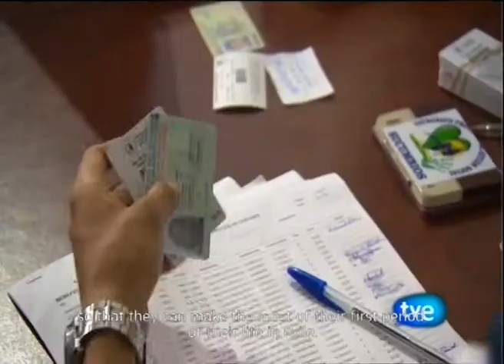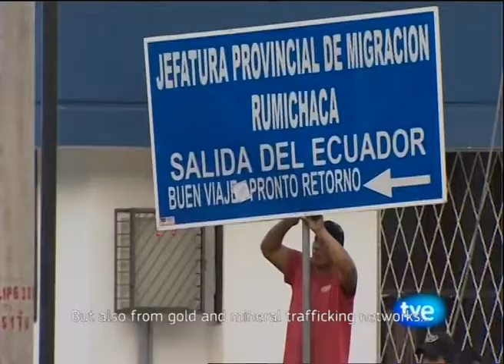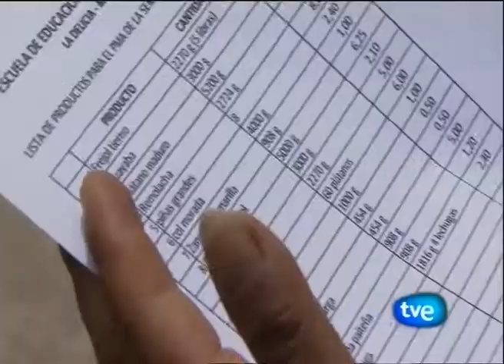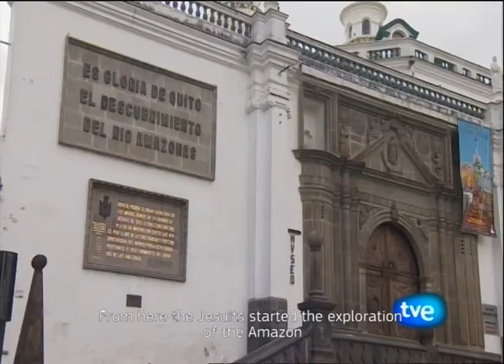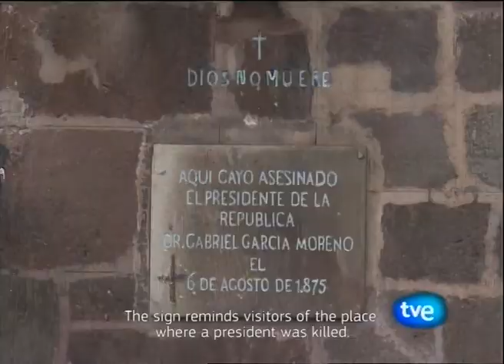Colombian refugees in Ecuador: providing food assistance and information to vulnerable families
The San Miguel bridge, between Putumayo in Ecuador and Sucumbíos in Colombia, is a border crossing point used by Colombians seeking refuge in Ecuador. Some 20 km away, the European Commission and the World Food Programme (WFP) are implementing an innovative project to train and provide food and information to refugees. The project teaches families how to obtain the most nutritious value from the food they buy with support from the European Commission and WFP at local supermarkets using electronic cards.

After visiting the project, the Spanish journalist Ángela Rodicio, from Spain's RTVE, produced the "Ecuador: Éxodo en el Dorado" short documentary. The 10-minute report, which was broadcasted in the "Informe Semanal" (Weekly Report) news magazine, has made her win the 2015 Gold Medal of the Ricardo Ortega Memorial Prize for broadcast media, awarded by the United Nations Correspondents Association (UNCA).